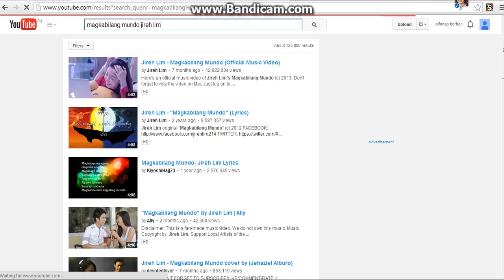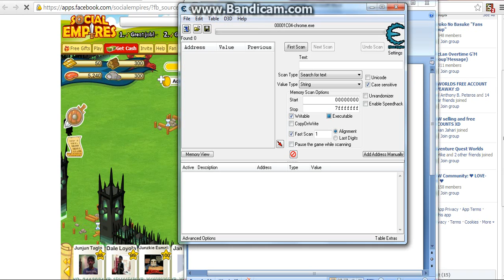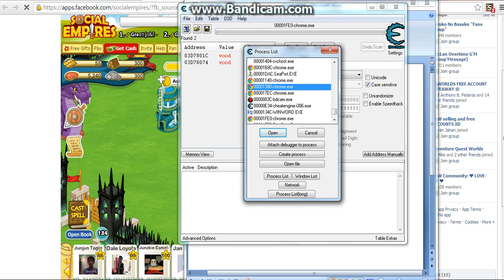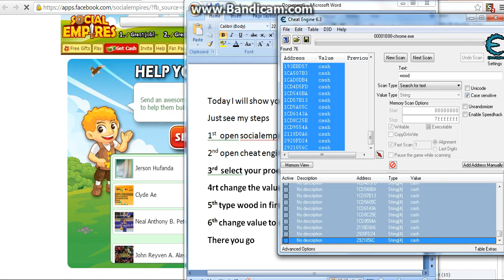cheat in socialempire with cheat engine 6.2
type in first scan wood
change value in to cash